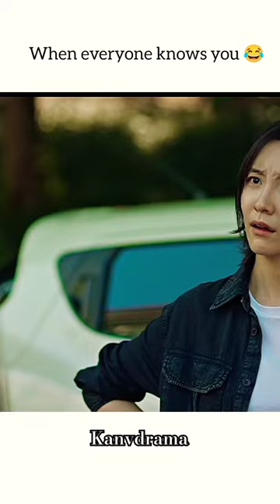All knows him 😂